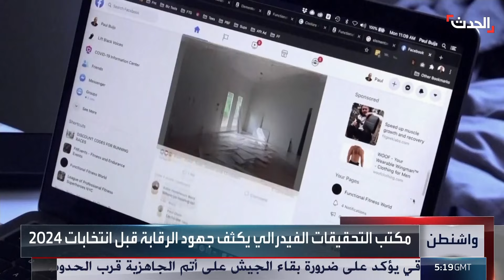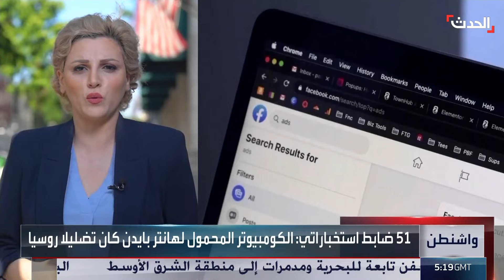أميركا.. مكتب التحقيقات الفيدرالي يكثف جهود الرقابة قبل انتخابات 2024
مكتب التحقيقات الفيدرالي يكثف جهود الرقابة والتنسيق مع مواقع التواصل الاجتماعي قبل انتخابات 2024 في
لمعرفة أحدث المستجدات.. عبر البث المباشر من هنا
وبإمكانكم متابعة الحدث على منصات التواصل